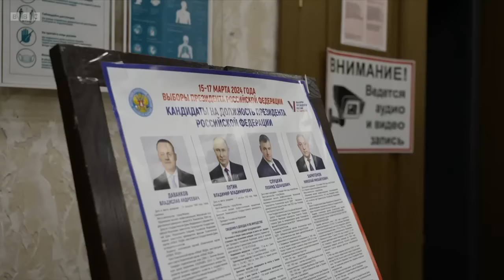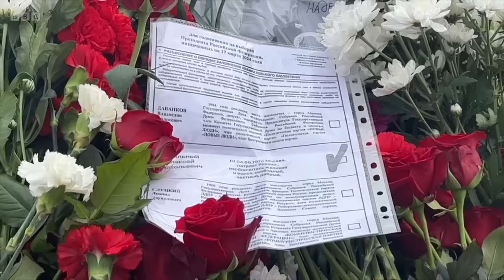Putin claims landslide victory as thousands protest against “rigged election” | BBC News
Vladimir Putin has claimed victory in Russia’s presidential election as exit polls declared that he had won more than 87% of the vote.

Speaking at his campaign headquarters, Mr Putin thanked voters and “our warriors”, a reference to soldiers fighting in Ukraine.  The result will secure Mr Putin another six years as Russian President.

Thousands of people took part in protests as the United States declared that the election was neither free nor fair.   Dozens of protesters were arrested in Russia as they joined queues outside polling stations at noon on the last day of voting, in a show of defiance called for by the widow of the opposition leader Alexei Navalny, who died suddenly last month in an Arctic penal colony.

If the 87% share of the vote for Mr Putin is confirmed it will be the biggest claimed victory for a candidate since the fall of the Soviet Union.  It will also mean that Vladimir Putin overtakes Joseph Stalin to become the longest-serving Russian leader in more than 200 years.

The result is expected to strengthen Mr Putin’s grip on power.   It comes two years after the invasion of Ukraine and at a time of sweeping political repression in Russia,  with Mr Putin condemned as an international pariah by many nations.

Reeta Chakrabarti presents BBC News at Ten reporting by Steve Rosenberg in Moscow.